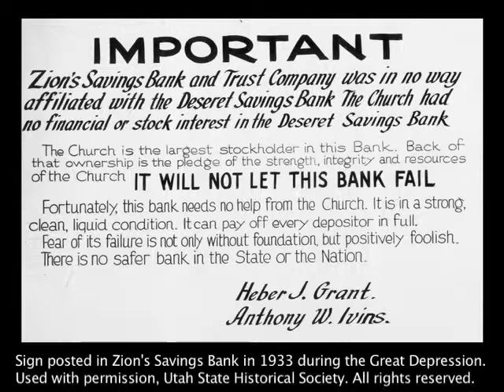"Private Car," by LeConte Stewart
This painting of a Union Pacific boxcar combines faceless figures and an industrial icon, the railroad, to convey LeConte Stewart's frustration with the social and economic climate of the Great Depression.
Footnote: The exact location of "Private Car" is difficult to verify. Academic publications cite this as a landscape in Ogden, while those close to Stewart have given anecdotal accounts describing the location as near Layton.